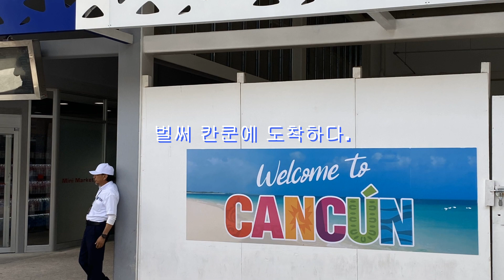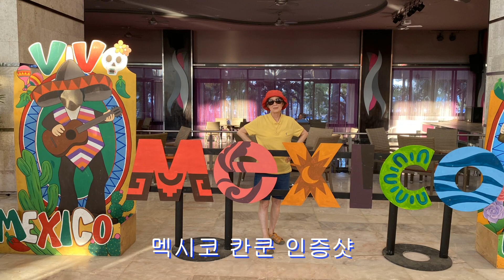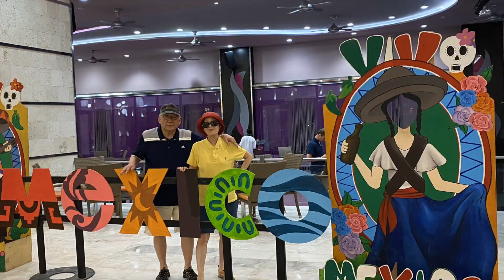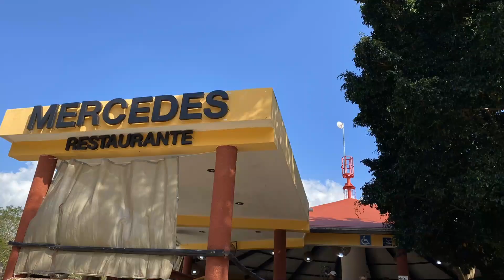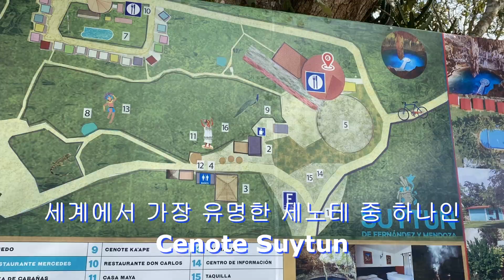추운 시카고 떠나 따뜻한 칸쿤으로 멕시코 여행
시카고 추위는 1월달이 절정이다.
그러나 지난 3년 동안 펜대믹으로 미루었던 멕시코 여행을 시작하다.
겨울철 멕시코 여행지는 칸쿤이 최고이고 최적이다.

리조트 호탤 리우 카리브 - 올 인클루시브에 여장을 풀다.
시카고는 추운 겨울인데 여기 칸쿤은 따뜻한 여름이다.
유카탄 반도의 카리브해가 보이는이 고급 올인 클루 시브 해변 리조트에는
발코니가 딸린 세련된 객실에 평면 TV와 미니 바가 구비되어 있으며
많은 객실에서 바다가 보입니다. 스위트 룸에는 휴식 공간과 넓은 테라스가
추가됩니다.  Wi-Fi도 이용 가능합니다.

유카탄 반도의 아름다운 풍경 중 하나인 핑크 라군
이 여행은 Rio Lagartos에 위치한 핑크 라군 세트인 Las Coloradas로 이동합니다.
이곳에서 보트를 타고 맹그로브 지역, 인기 있는 핑크 플라밍고를 포함한 다양한 조류 및
해양 생물의 보금자리를 즐길 수 있습니다.  물에서 사는 플랑크톤의 영향으로
분홍빛이 된 염전. 소금산도 돋보이고 핑크라군도 가까이 있다.
단지 사진만 찍고 오는 곳이지만 칸쿤에서 너무 멀다.